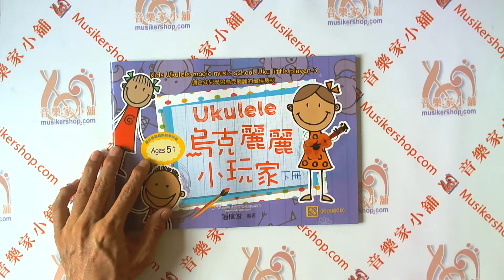烏克麗麗 小玩家 下冊【UK0-3】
適合幼兒學習烏克麗麗的最佳教材

Kids Ukulele-magic music school- Uku little player - 3

烏克麗麗小玩家【下冊】附示範CD

【內容簡介】

教材特色：全國第一套最適合兒童與成人共同學習的[烏克麗麗]-夏威夷吉他系列教材

◎兩位資深音樂達人-趙偉竣 邵建銘 共同編著、具20年豐富教學及舞台表演經驗。

◎融合奧福教學法及多元統合訓練,適合全齡教育；所有年齡層皆可開心的學!玩的愉快!愈學愈聰明!

◎可獨奏秀出自我，也可親子朋友合奏，每冊皆搭配伴奏CD，可表演辦演奏會~表演更精彩豐富!

◎適合全齡音樂教育，全家老少皆可輕鬆易學!

◎歌曲含蓋童謠、中西名謠、古典、爵士小品...等多元音樂型態,讓你彈唱演奏High!

教學內容簡介：

1. 認識全家老幼最容易上手的樂器-ukulele,認識簡易音階及常用和弦#

2. 獨奏及合奏兒謠、民謠及流行古典小品……

3. 自彈自唱,自娛娛人並帶動全家一起玩音樂、凝聚家人感情……

Ukulele (烏克麗麗)-夏威夷吉他
Ukulele[烏克麗麗]是夏威夷小吉他的中文翻譯，十九世紀約1879年四百多名葡萄牙人乘船到夏威夷，其中有三位水手常在傍晚時分與Henry Berger船長在港邊彈奏他們從葡萄牙帶來類似四弦吉他的樂器。由於彈奏的手指快速運動，就如同彈跳的跳蚤，於是當地人就把這種小樂器稱為Ukulele，意為彈躍的跳蚤。這三位水手後來改良製作出外形小巧儉僕的四弦小吉他，攜帶方便，受到農漁夫及皇室國王的喜愛，也由於夏威夷國王推廣改進，讓這小樂器成為夏威夷音樂及樂器的代表。

Henry Berger船長創作了許多浪漫情調夏威夷風格的曲調，其中一首被Kamekeha公主修改為[珍重再見] (Alo ha Oe)，至令仍廣受大家喜愛與懷念!十九世紀末時，住在夏威夷的日本移民回國後，將此樂器推廣發揚光大，因此日本也可號稱ukulele的第二故鄉，由於攜帶方便，可演奏又可自彈自唱，深受旅行背包客的喜愛!

原書名： 烏克麗麗小玩家【下冊】附示範CD
ISBN：
語言型式： 繁體中文／五線譜
樂　器： 烏克麗麗
適　用： 入門~初級
外　觀： 平裝 / 36頁 / 29.5 x 20.5 cm / 普通級 / 彩色印刷

【目錄】

烏克麗麗歷史
常用烏克麗麗家族
彈奏姿勢
烏克麗麗調音
左手按弦
右手撥弦
哈囉!歡迎你!
節奏動物園
復習五線四間手號
節奏萬花筒(1)兔 花豹
節奏萬花筒(2)花豹 兔
相關節奏比較圖
認識另一個G音
複習drmfs五線譜位置
認識附點四分音符
複習DoReMi,Fa,Sol,La,Do'
五線譜位置

【歌曲練習】

十個印第安人
往事難忘
小蜜蜂
認識Bb M7和絃
人生多美麗(Trot節奏)
奇異恩典
快樂SONG
節奏萬花筒(3)綜合節奏
節奏萬花筒(4)綜合節奏
烏克我愛你
認識二分(全)休止符
聖誕鈴聲
平安夜
認識B音(Ti)
珍重再見